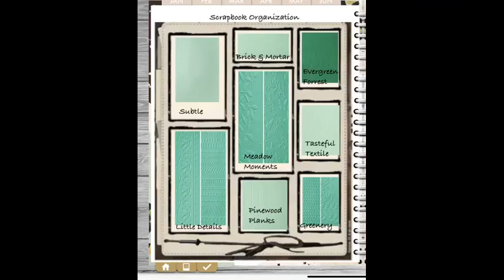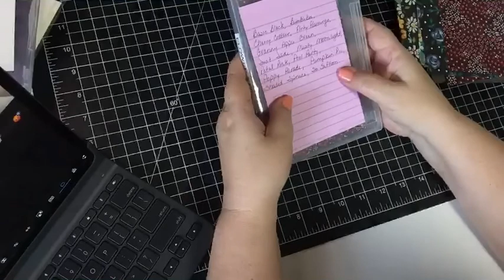2021.01.02 Streamed FB Live - Berry Blessings